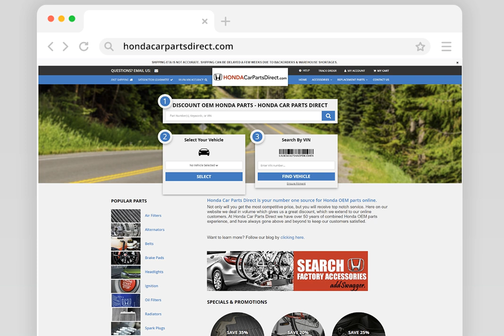2008-2012 Honda Accord Sunroof Motor Assembly - 70450TA0A02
Manufacturer: Honda
Part Number:  70450TA0A02

VEHICLE FITMENT

2012 Honda Accord EX, EX-L 2.4L L4 - Gas, 3.5L V6 - Gas
2011 Honda Accord EX, EX-L 2.4L L4 - Gas, 3.5L V6 - Gas
2010 Honda Accord EX, EX-L 2.4L L4 - Gas, 3.5L V6 - Gas
2009 Honda Accord EX, EX-L 2.4L L4 - Gas, 3.5L V6 - Gas
2008 Honda Accord EX, EX-L 2.4L L4 - Gas, 3.5L V6 - Gas

Honda Car Parts Direct is your number one source for Honda OEM parts online.
Not only will you get the most competitive price, but you will receive top notch service. Here on our website we deal in volume which gives us a great discount, which we extend to our online customers. At Honda Car Parts Direct we have over 50 years of combined Honda OEM parts experience, and have always gone above and beyond to keep our customers satisfied.